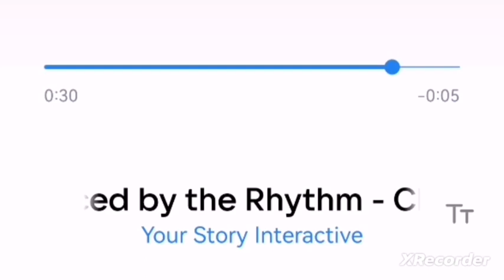💎 Tutkuyla Dans müzikleri - Sakin olmak / Romantizm Kulübü 💎